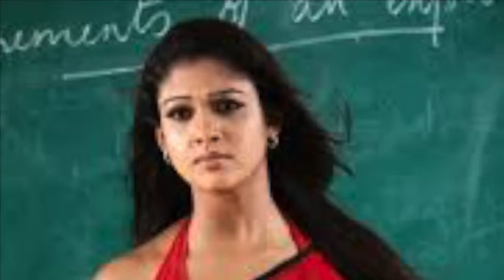nayanatara hot photo shoot for next kannada movie